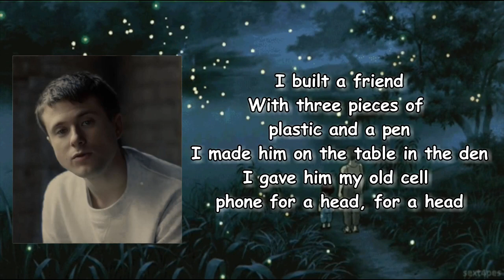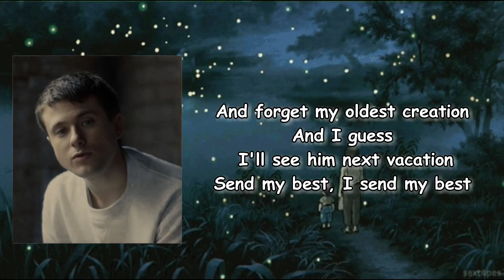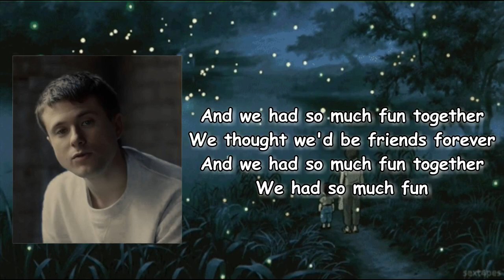Alec Benjamin - I Built a Friend Lyrics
Songs: I built a friend by Alec Benjamin
Album

I built a friend Lyrics:

I built a friend
With three pieces of plastic and a pen
I made him on the table in the den
I gave him my old cell phone for a head, for a head
And we spent holidays in my house
And we left presents in a stocking
And we bought bolts and things and strings
And a new watch, that's what he got
And we had so much fun together
We knew we'd be friends forever
We had so much fun
Then I left for college in September
And we wept 'cause we can't be together
So I kept pictures to remember my old friend, my old friend
Then I met this girl at graduation
And forget my oldest creation
And I guess I'll see him next vacation
Send my best, I send my best
I came home to find him on the table
With a note, scribbled out in pencil
And he wrote, that he just wasn't stable all alone, all alone
Next to him, an empty glass of water
That he spilled, all over the body
That I built, it fizzled and it popped
And then it killed, and then it killed
We thought we'd be friends forever